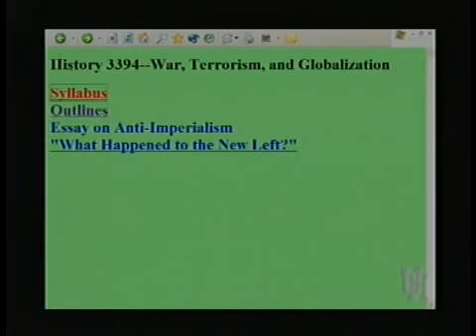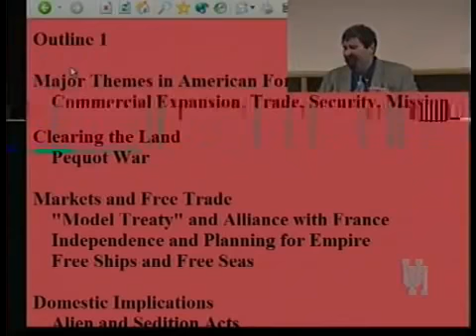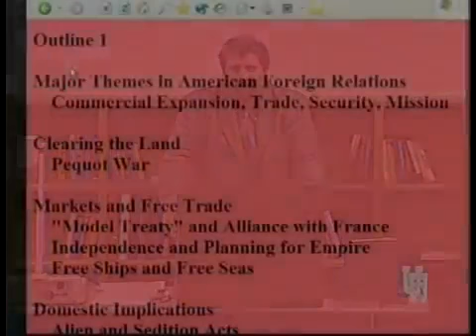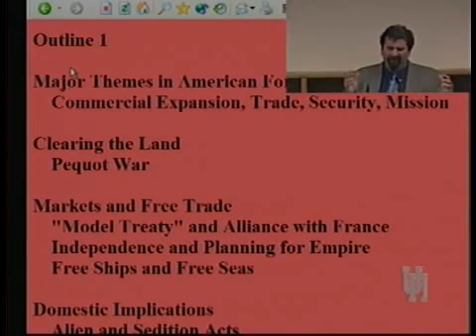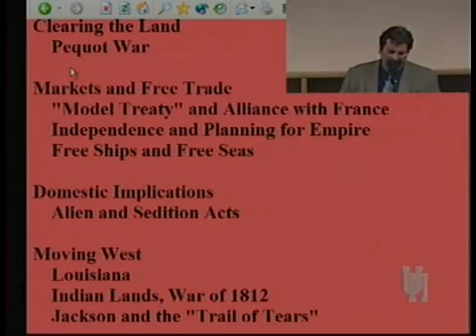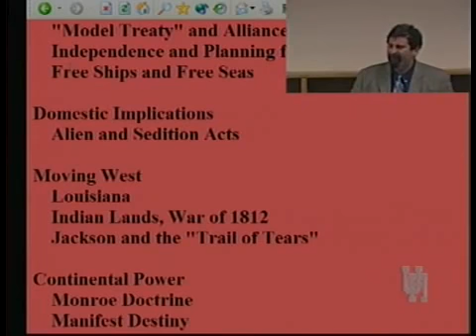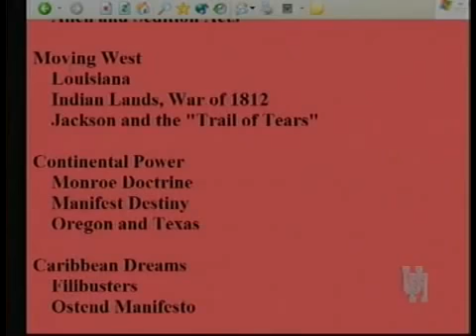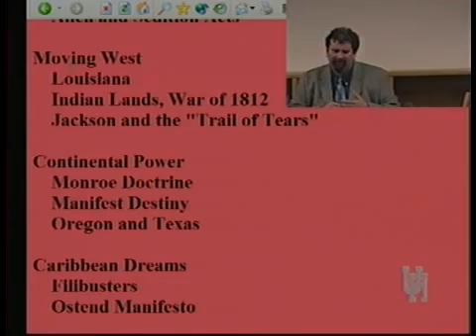HIST 3394 LECTURE 1A